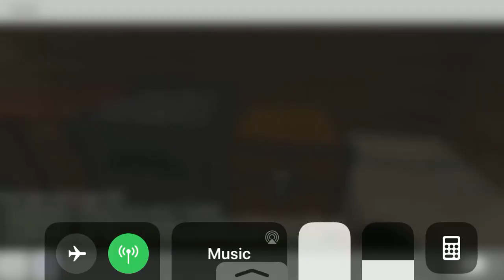Just a short Minecraft vid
Just short of u wanna watch it